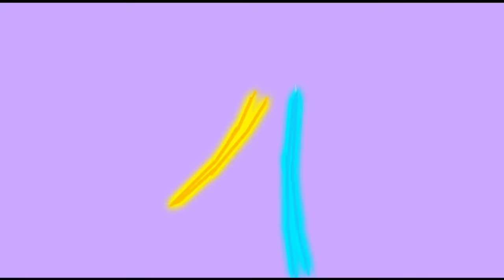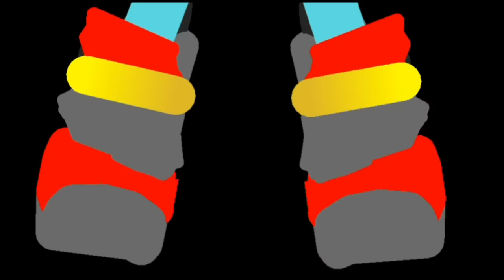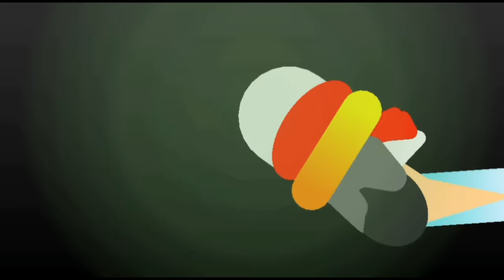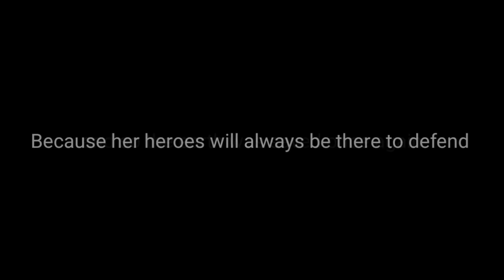Nazo unleashed - Remastered sticknodes: All stages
Here's all stages Nazo unleashed remastered in one video ! The animation is made by me, some of my friends helped me out as well. !The original creator of nazo unleashed is chakra-x!

also special thanks to JohnR1 for letting me using his music

credits to Cosmic Animator for angel island bg

credits to Gimoro and spike for helping me out with the animation

credits to [{Arthur anims br}] for metal sonic stickfigure

Credits to SpeedSonicStar for: Semi Dark Sonic stickfigure, Normal Shoes of Sonic, Hyper Sonic, Sonic and Shadow damaged movieclip

Thanks to y'all guys !